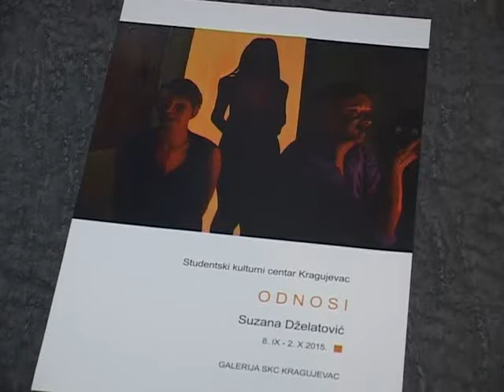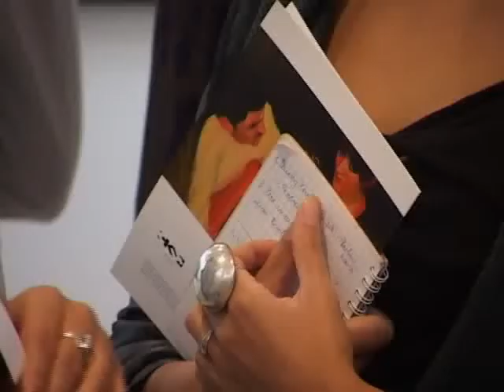IZLOŽBA SUZANE DŽELATOVIĆ - "ODNOSI"